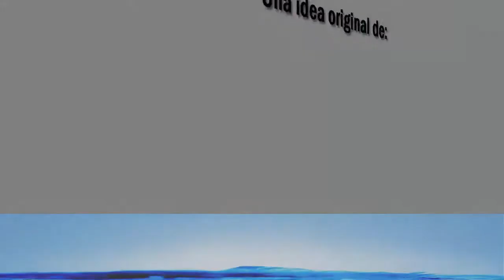Festes patronals 2014 Llosa de Ranes dia 25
Reportatge dia de la patrona la mare de deu del naixement festes Patronals 2014 Llosa de Ranes (Valencia)